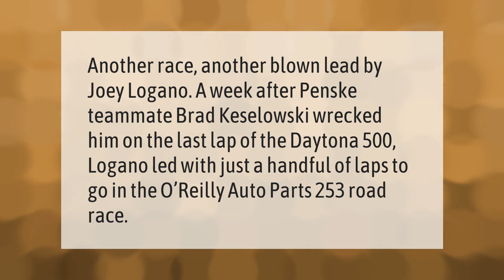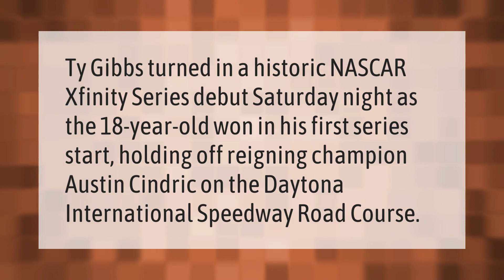Who won Nascar today 2021?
00:00 - Who won Nascar today 2021?
00:36 - Who won Daytona today?
01:08 - Who won the Xfinity race yesterday in Nascar?

Laura S. Harris (2021, February 26.) Who won Nascar today 2021?
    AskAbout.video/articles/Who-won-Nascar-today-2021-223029